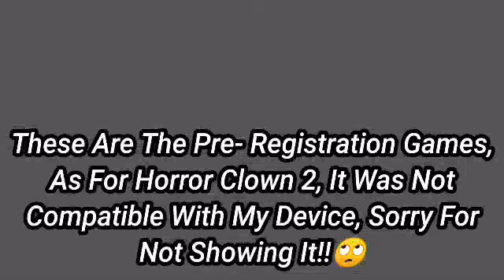3 Pre- Register Horror Games For 2021 | 3 New Games Coming Charlie News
*Top 3 Horror Games Available For Pre- Register For Year 2021 In Google Play Store Only*